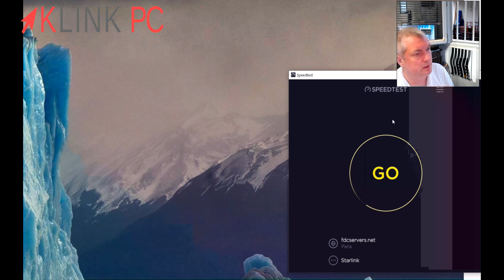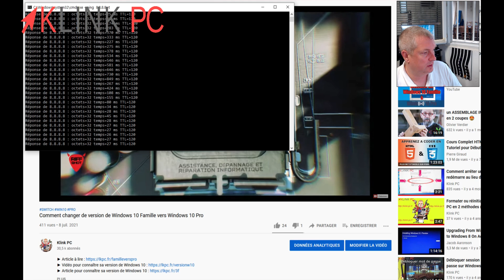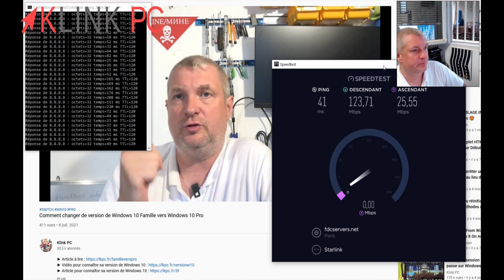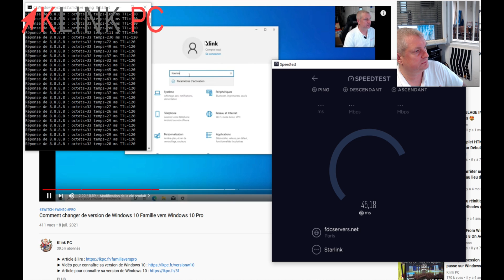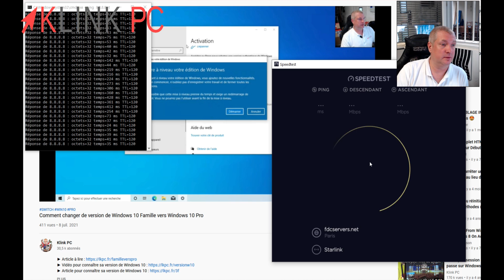Starlink ⭐ Tests de débit et performances par temps de pluie et d'orage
Dans cette vidéo, nous allons tester les performances et le débit de Starlink sous un temps de pluie et d'orage
► Commande utilisée : ping 8.8.8.8 -t